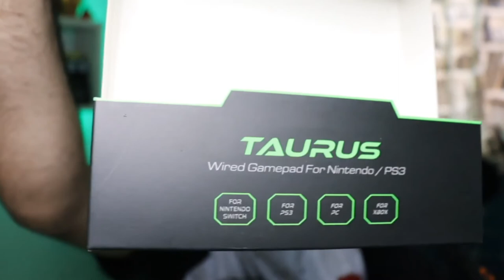UNBOXING CONTROLE GAMER T-DAGGER TAURUS (MODELO T-TGP501) *vale a pena?*